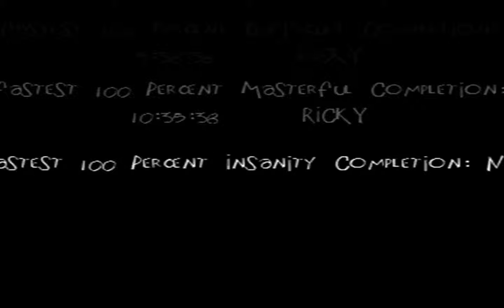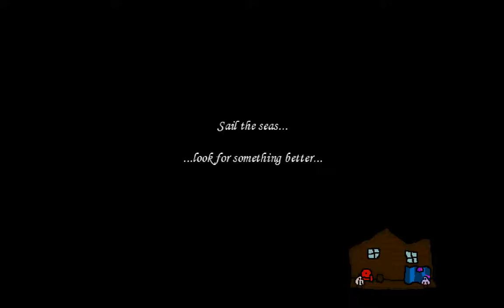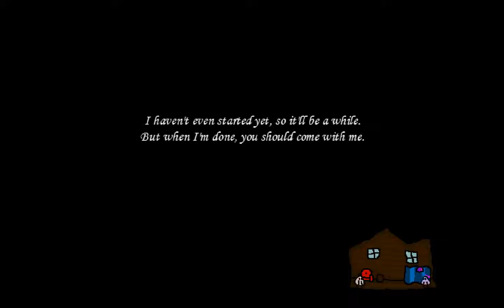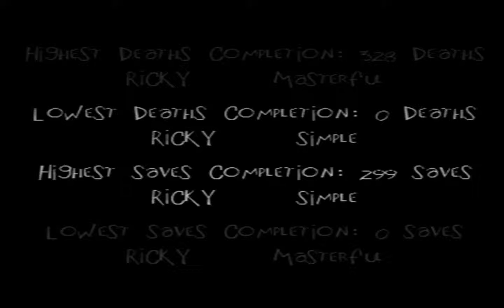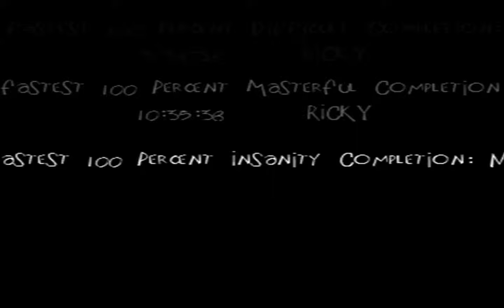An Untitled Story Glitched 100% Speedrun in 44:55 Regular, Final Segment (Segment 13)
Performing the game breaking glitch to obtain what is in a way 100% of items. Unfortunately, it requires playing Astrocrash, the worst of the 3 minigames when it comes to speedrunning. Sometimes, the asteroids just keep coming and coming, which allows you to clear the minigame fast. Other times, they don't fall so frequently, causing you to lose much time. I think my best Astrocrash was around 15 seconds faster than this.

Anyways, after that, i perform a glitch that, i believe, only i and a guy in a forum whom i told it know about this, i discovered it back in 2009. I decided to call this "The Infinite Health Glitch", for obvious reasons and because i am just THAT creative.
However, i cannot even count to 105 correctly and therefore only grab 104 hearts. To make up for this, i improvise and collect the heart in BlackCastle. (once you collected all hearts from Astrocrash, it won't produce additional hearts anymore, so i had to do this).

Also, if you get more than 95 hearts, then save the game and close it, then the game will fix the glitch. AKA it will take most of the "fake hearts" away from you. It's hard to explain, but it means that i had do the entire rest of the game in ONE segment. Even with a shitton of health, i still fucked up Blackcastle in weird ways sometimes, causing me to reset. That's why i accepted Astrocrash even although it was slower than possible. Because Astrocrash is just random bullshit, and even if i managed to get the highscore, i could still fuck the segment up.

This was not a perfect speedrun, i made it merely to entertain you, which should be possible with just the glitch alone. In fact, i have seen some other youtube videos, that have found some tricks that i did not know of, but i did not use these in my run. I used my own strategies during all of this run. And doesn't it sound kinda cool to beat the game with 100% in less than three quarters of an hour?